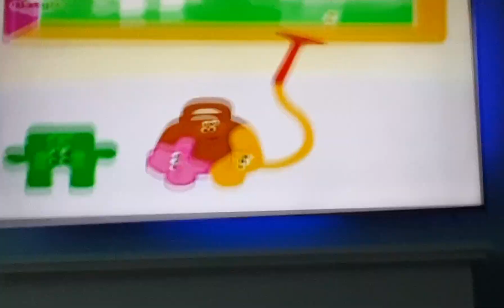12 August 2024